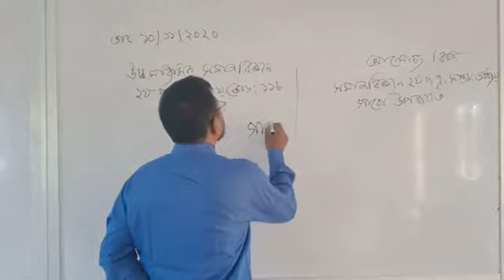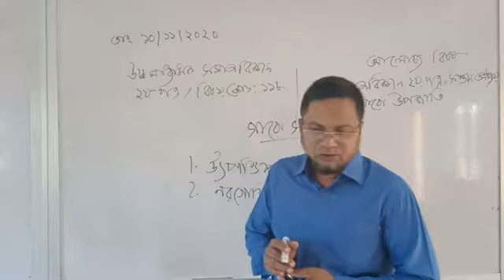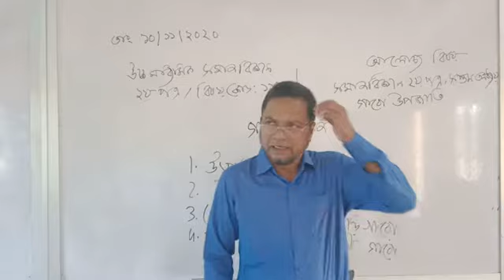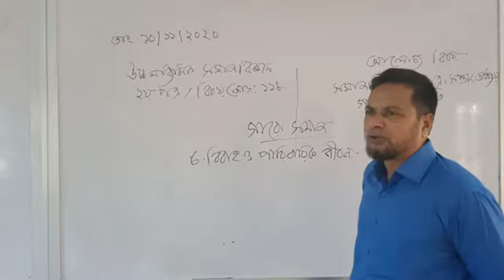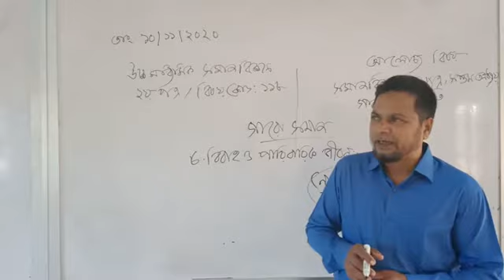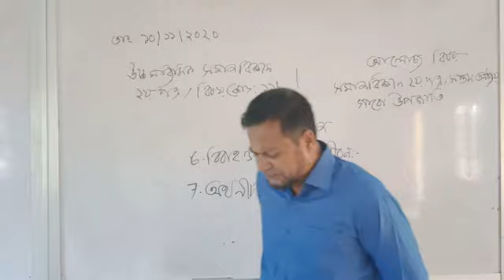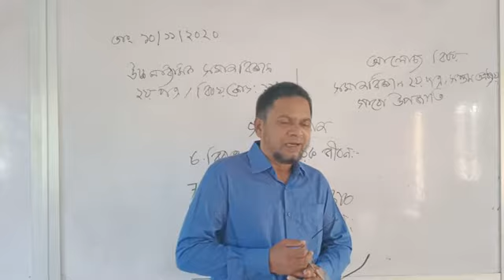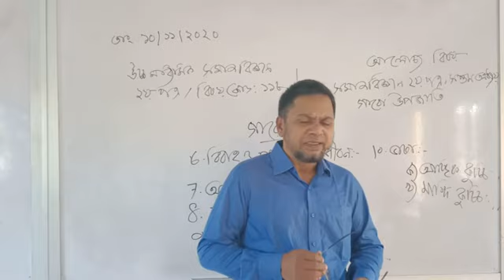মোঃ আবুল কালাম আজাদ, প্রভাষক, সমাজবিজ্ঞান, আলোচ্য বিষয়ঃ গারো উপজাতী, 2য় বর্ষ